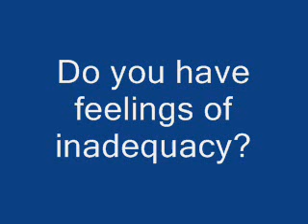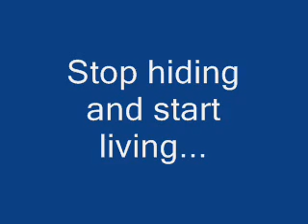New Medical Advice...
It's the new miracle cure... Or at least it got me through college (then again, it probably was the cause for me getting married, and even later divorced too...).